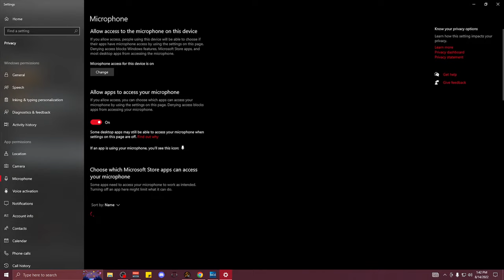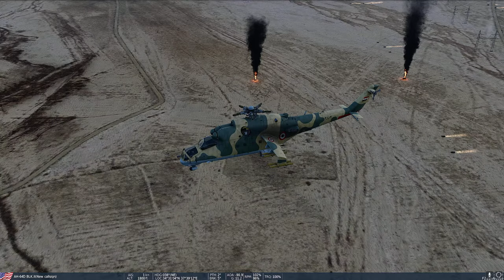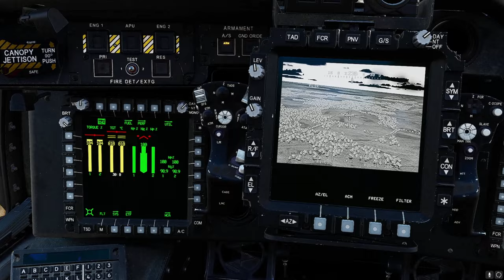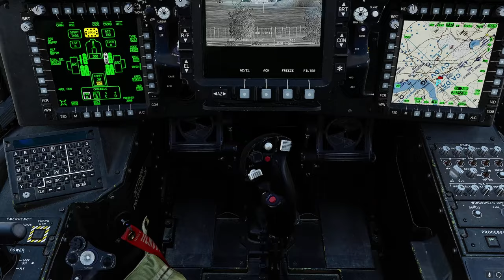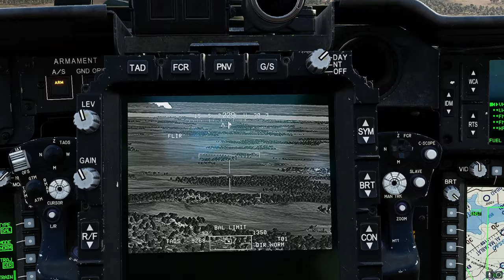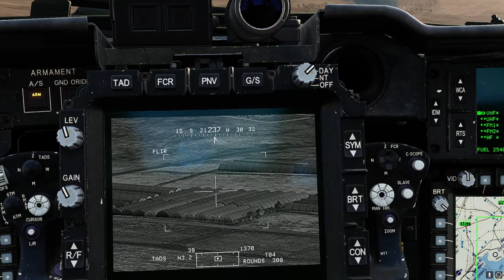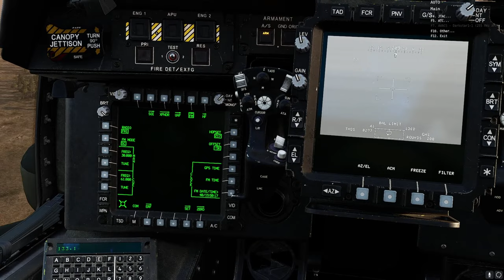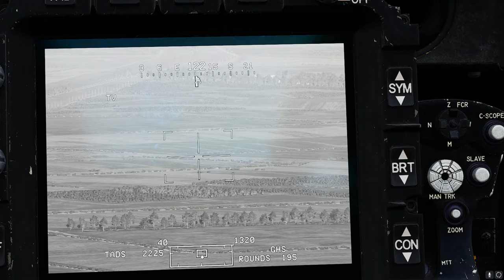DCS AH-64D LONGBOW APACHE COMBAT OPERATIONS WITH GEORGE A.I. (Mission link in Description)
PC Specs:
CPU: AMD Ryzen 7 5800X
GPU: GeForce® RTX™ 3070 TI
RAM: 3000 MHz- 16 GB
Track IR
Stick: Thrustmaster T16000M FCS
- DCS AH-64D LONGBOW APACHE COMBAT OPERATIONS WITH GEORGE A.I.